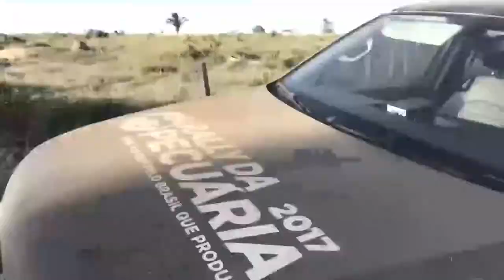Panorama | TVE - Boletim - Rally da Pecuária / Experiência na Rússia - 19/6/18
Boletim Panorama exibido nesta terça-feira, 19, às 14h:
- 8° edição do Rally da Pecuária realiza oficinas e encontros com produtores pecuaristas e técnicos agrícolas.
- Preparador físico de Passo Fundo, Paulo Michailoff, conta como foi morar na Rússia, país da Mundial;